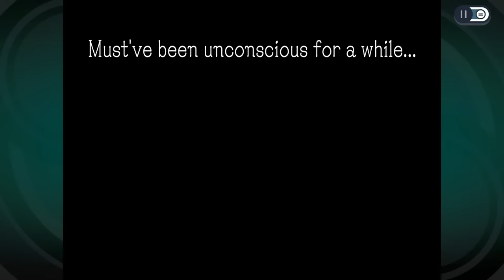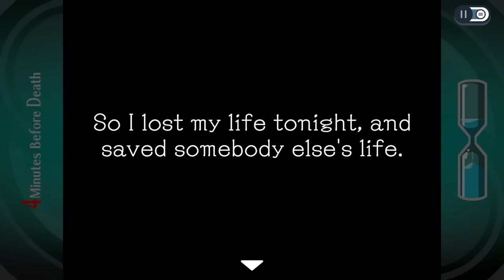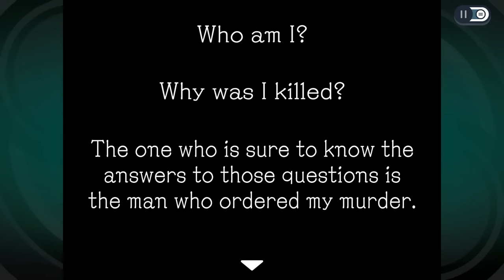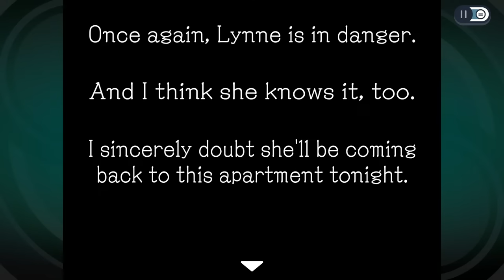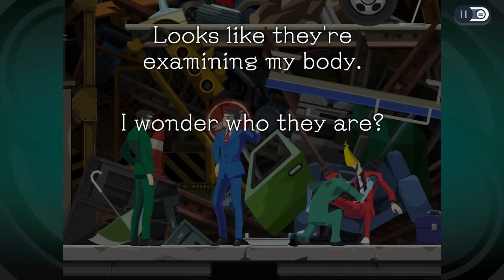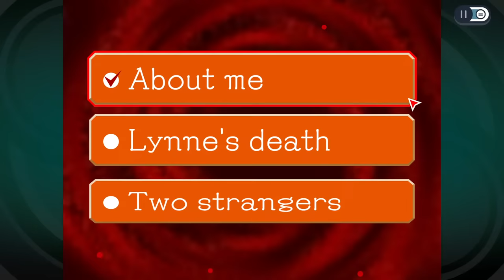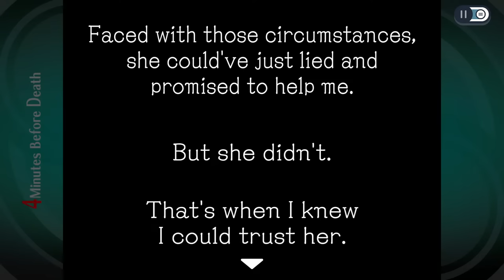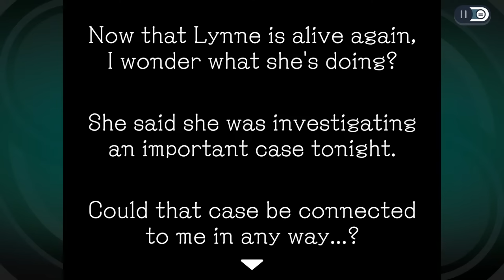🔴 GHOST TRICK: A Fandub with Friends (BLIND REACTIONS) (STREAM 1)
💲💲💲 Super Chats ONLY (to avoid Spoilers)

TIMESTAMPS:
0:00 Start
0:12 Intro
2:48 Pre-Game Discussion
8:50 Game Starts
9:30 CHAPTER 1
48:54 CHAPTER 2
1:34:15 CHAPTER 3
2:07:36 CHAPTER 4
3:00:29 Post-Stream Discussion and Art

PAN DREW THE HEADS IN THE THUMBNAIL GO FOLLOW HER IMMEDIATELY